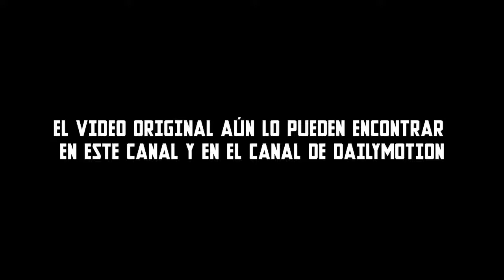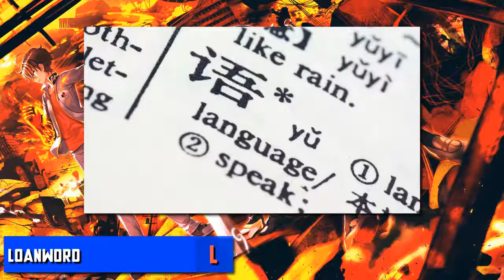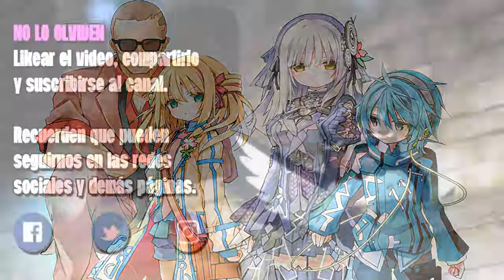DICCIONARIO para otakus principiantes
Hace tiempo que no hacíamos un video remasterizado en el canal, esperamos que les encante. El vídeo original aún lo pueden hallar en nuestro canal o en el canal de Dailymotion. Estos fueron Teresa y Nelson quien les dicen nos vemos hasta la próxima.